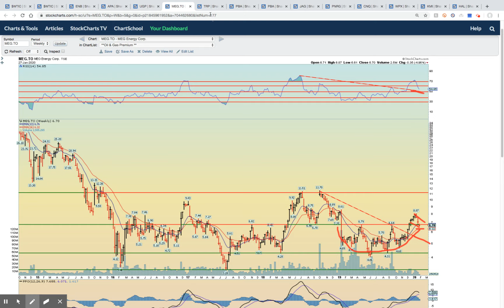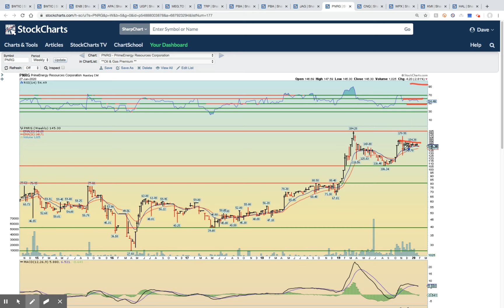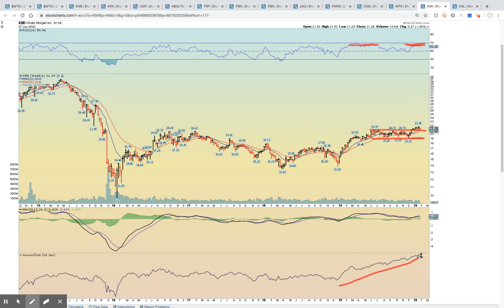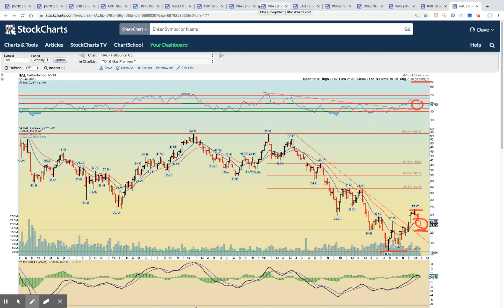Energy Sector Review, 1.27.20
$WTIC $ENB $APA $UGP $MEG.TO $TRP $PBA $JAG $PNRG $CNQ $WPX $KMI $HAL